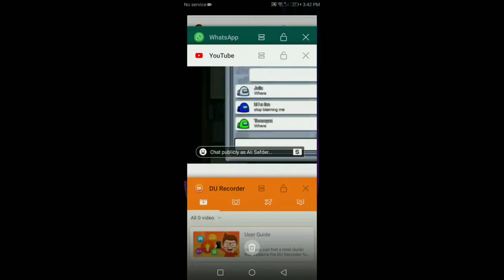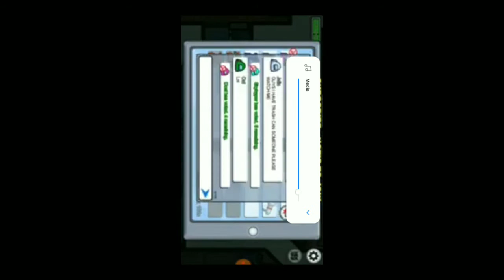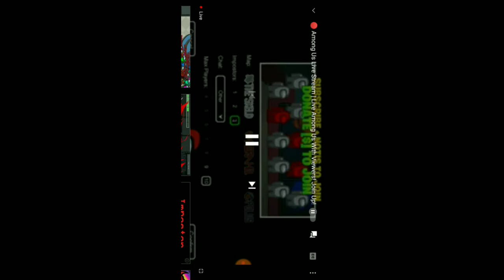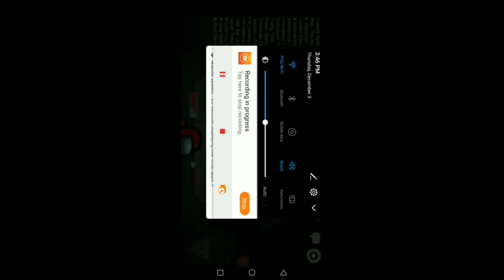Among Us Gameplay 2020 | Among Us Online Game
Hi friends iam Shayan Haider and your watching Shayan Tv youtube channel in this video i will show you. How to play among Me Gameplay 2020. And enjoy this everyone.

Download 9mm Hd Game In mobile